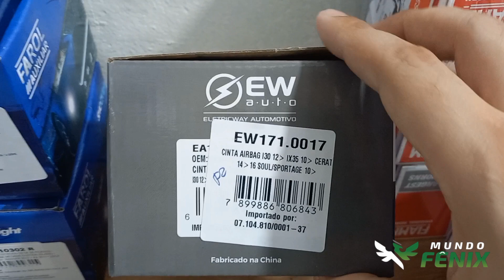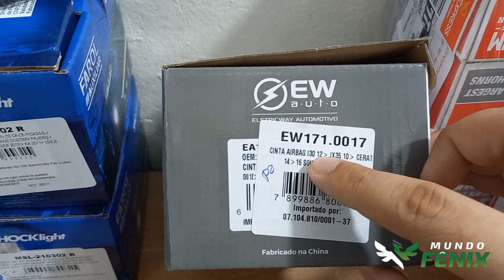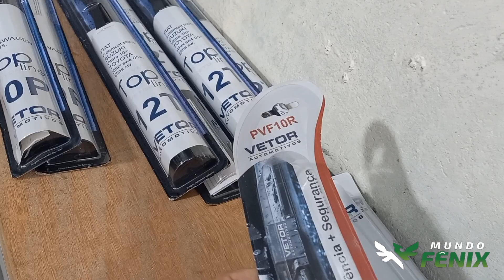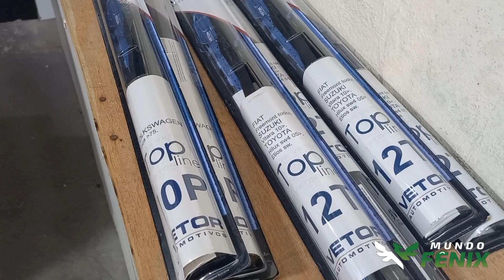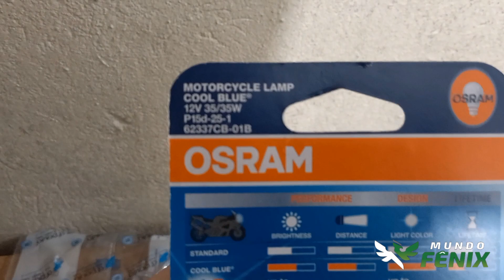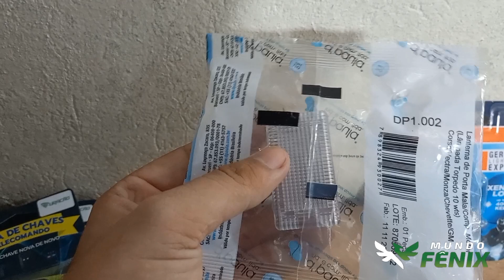CONFIRA O ESTOQUE DA MUNDO FENIX NO MERCADO FULL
Compre e receba no mesmo dia pelo sistema Full do MercadoLivre